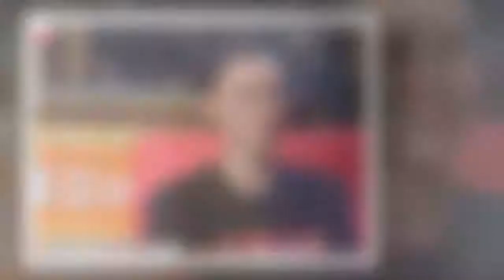张柏芝终于有新发展？竟是曾经的f4成员，网友：不知道谢霆锋怎么看！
如今一提起张柏芝，第一个想到的词语应该是好妈妈，

在她年少的时候，真的是受到了非常多的赞美，毕竟她颜值高，而且演技非常的不错。

关于她也一直有非常多的传言，但是现在大家都忽略了。

如今的她一个人要养一个家，家庭负担还是非常重的，本来她是想在家里好好的带孩子，

但是没有办法，为了给孩子更好的教育，还是得出来工作，她参加一些综艺节目，赚了不少。

毕竟参加综艺节目时间比较灵活，档期也比较好安排，

不像拍电视剧一样，需要很长的时间，这样她能够兼顾工作与家庭。

张柏芝前段时间参加《王牌对王牌》，在讨论“我做过最不可思议的事”环节中，张柏芝自曝曾经睡了整整16天！

随即为了提高整件事情的可信度，张柏芝还强调了一下虽然没有醒来，但是水和面膜是不能少的哦！

在收获了大家的惊呼之后，张柏芝又趁热打铁，

转眼开始打造自己的敬业人设，说自己曾经在威亚上吊了十多个小时，真的很卖力了。

然而吊十多个小时的原因是...觉得场务要给自己穿脱威亚很辛苦，就干脆一直在上面吊着了，饭也是直接在上面吃，

最近拍摄电视剧，而这部剧也是未播